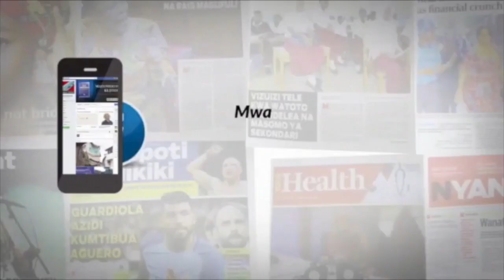21 MBARONI KWA TUHUMA ZA UVUVI HARAMU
Watu 21 wakiwemo raia sita wa nchi jirani ya Kenya wametiwa mbaroni na kikosi maalum cha kupambana na uvuvi haramu kwa tuhuma za kujihusisha uvuvi haramu ndani ya Ziwa Victoria upande wa Tanzania.